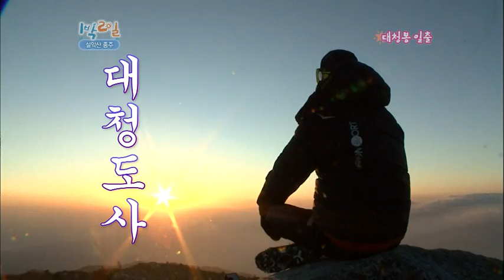[해피선데이] 1박 2일 - Two days and one night 20110213 # 008